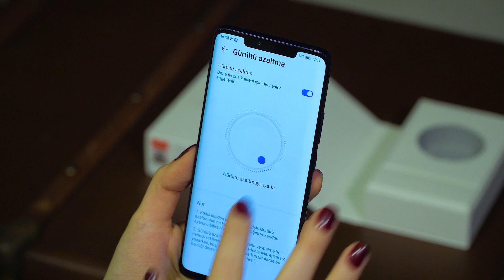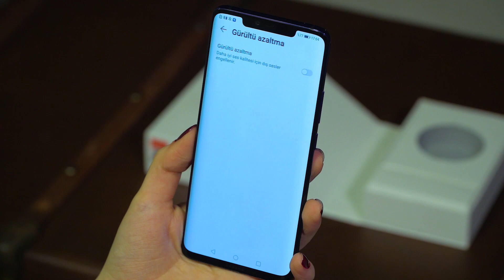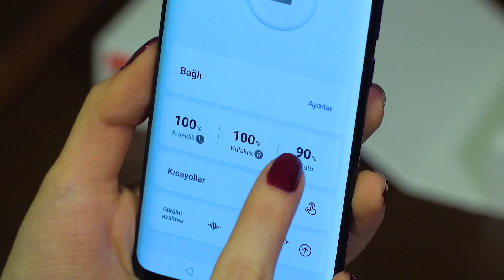Turkcell'le İnceliyorum | Huawei FreeBuds 3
Turkcell’le İnceliyorum video serimizin bu bölümünde sizler için; silikon uçsuz, yani “açık tasarımlı” bir kablosuz kulaklık olmasına rağmen, sahip olduğu “aktif gürültü engelleme” yeteneğiyle dünyada bir ilk olan, Huawei FreeBuds 3’ü inceliyoruz.

Yüksek kaliteli malzemeden üretilmiş, dairesel şarj kutumuzu açtığımızda, kulaklıklarımızın hemen üstünde bir led gösterge görüyoruz. Bu ışık turuncu ya da yeşil yanarak bize kulaklıklarımızın o anki şarj durumunu gösteriyor. Kutumuzun altında ise, şarj kutusunun şarj durumunu ayrıca gösteren ikinci bir led ışık var ki bu da bize büyük kullanım kolaylığı sağlıyor.

Şarj kutumuzun bir diğer özelliği de kablosuz şarj yeteneğinin bulunması... Yani şarj kutunuzu, herhangi bir kablosuz şarj pedinde veya kablosuz şarjı destekleyen akıllı bir telefonla kolayca şarj etmek mümkün. Üstelik kutumuz tam dolu olduğunda kulaklığınızı 4 kere daha şarj edebiliyor. Bu sayede kulaklıklarımızın toplam şarj süresi 20 saate kadar ulaşabiliyor.

Her biri sadece 4.5 gram olan kulaklıklarımız, kulağımıza çok iyi oturuyor ve ergonomik tasarımı sayesinde sanki kulağımızda hiçbir şey yokmuş gibi hissettiriyor. Yani bu kulaklıklarla gönül rahatlığıyla spor ve egzersiz yapabiliyorsunuz.

Huawei FreeBuds 3’ü rakiplerinden ayıran en önemli üstünlüğü, içinde bulunan Kirin A1 işlemcisi... Bu işlemci, dünyanın ilk BT/BLE 5.1 destekli işlemcisi ve ürünümüze birçok farklı yetenek kazandırıyor. Bunlardan biri, kulaklığınızın BlueTooth 5.1 bağlantısını desteklemesi... Bu sayede siz telefonunuzdan uzak bir mesafede olsanız bile, hatta arada kalın duvarlar olsa bile bağlantınız kopmuyor. Bu da size, müzik dinlerken veya telefonla konuşurken büyük bir özgürlük ve hareket kabiliyeti sağlıyor.

Kirin A1 işlemcisinin Huawei FreeBuds 3’e kazandırdığı en önemli yetenek ise, benzer açık tasarımlı kablosuz kulaklıklarda bulunmayan Aktif Gürültü Engelleme teknolojisi... Sol kulaklığınıza basitçe dokunarak kontrol edebileceğiniz bu özellik, size her ortamda mükemmel bir ses kalitesi sunuyor. Üstelik isterseniz bu özelliği, mobil telefonunuza kolayca indirebileceğiniz, Huawei AI Life uygulamasıyla hassas bir şekilde ayarlayarak kişiselleştirebiliyorsunuz. Bu sayede, farklı ortamlara göre gürültü engelleme seviyelerinizi kendiniz belirleyip, dilediğiniz gibi kontrol edebiliyorsunuz. Bunun için, uygulama ekranındaki kadranı parmağınızla döndürerek, istediğiniz seviyeye göre ayarlamanız yeterli. Üstelik Aktif Gürültü Engelleme seviyesini 15 desibele kadar açabilmek mümkün. Ayrıca, yine bu uygulamayı kullanarak, pil ömrünüzü detaylı bir şekilde görebiliyor, hatta dokunmatik kontrol ayarlarınızı bile değiştirebiliyorsunuz.

Huawei FreeBuds 3’le stüdyo kalitesinde müzik dinleyebilmenizi sağlayacak yüksek hassasiyetli 14 mm’lik dinamik sürücüler, daha yüksek ve güçlü basların yanı sıra, size en gerçekçi akustik sesleri de sunuyor ve bu sayede bulunduğunuz her yer bir stüdyoya dönüşüyor.

Ürünün bir diğer özelliğiyse Kemik Sensörü Teknolojisine sahip olması... Kemik titreşimleriyle sesinizi yükseltebilen ve geliştirebilen bu teknoloji sayesinde telefon görüşmelerinizde sesiniz artık çok daha net ve güçlü olacak. Görüşme demişken, Huawei’nin geliştirdiği çift dokunma kontrolü sayesinde kulaklığınızı kullanmak çok kolay. Görüşmenizi ya da şarkınızı başlatmak, durdurmak veya bir sonraki şarkıya geçmek için sağ kulaklığınıza iki kere dokunmanız yeterli. Üstelik Huawei FreeBuds 3 kablosuz kulaklığı, tüm Android ve IOS işletim sistemine sahip akıllı telefonlarla kullanabiliyorsunuz.